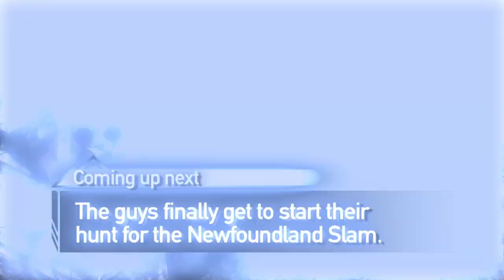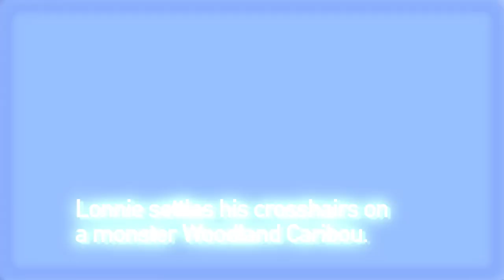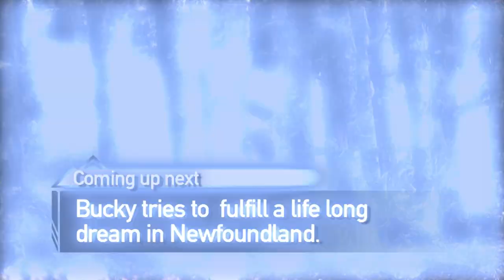NEWFOUNDLAND SLAM - The Choice (Full Episode) // S5: Episode 8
The POSSE heads to Efford's Hunting Adventures in Newfoundland looking to get the Newfoundland Slam - Moose, Caribou & Black Bear.